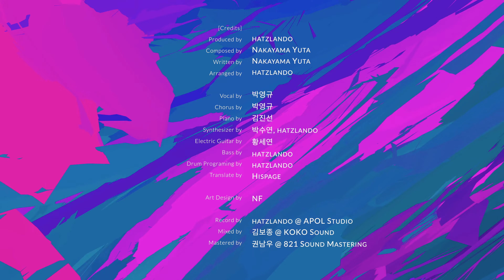히스페이지(Hispage) _ ‘그 팔에 안기어’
"모든 사람의 마음에는 갈급함이 있습니다.
사람들은 세상의 즐거움이나 눈에 보이는 무언가로 그것을 채우려고 합니다.
크리스천들조차도 그런 경우가 있습니다.
그러나 사람의 마음의 갈급함을 채울 수 있는 분은 예수님 한 분뿐입니다.
그분 앞에 나아갈 때 참된 의미로 채워지고, 고침 받고, 새로워질 수 있습니다.
예수님은 언제나 양팔을 벌려 우리를 기다리고 계십니다.
우리는 그분을 믿고 벌리신 팔 안으로 뛰어들기만 하면 됩니다.
그런 생각들을 가운데 이 곡을 만들게 되었습니다." -나카야마 유타 (작곡가)-

지난 10년간 일본 선교에 꾸준히 힘써 온 히스페이지가 선교 중 만난 '그 팔에 안기어'. 이 찬양을 통해 받은 감동을 한국에 있는 사람들과 함께 나누고, 함께 고백하고 싶어 발매하게 되었습니다.

🎈각종 음원 사이트에서도 들으실 수 있습니다. 🎈

[Credits]
Produced by hatzlando
Composed by Nakayama Yuta
Written by Nakayama Yuta
Arranged by hatzlando

Vocal by 박영규
Chorus by 박영규
Piano by 김진선
Synthesizer by 박수연, hatzlando
Electric Guitar by 황세연
Bass by hatzlando
Drum Programing by hatzlando
Translate by hispage

Art Design by NF

Record by hatzlando @ APOL Studio
Mixed by 김보종 @ KOKO Sound